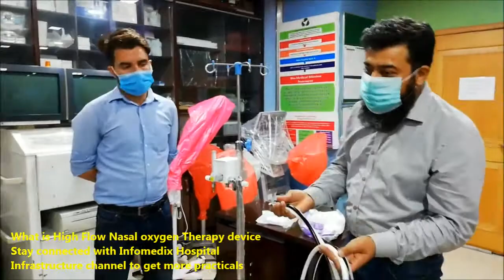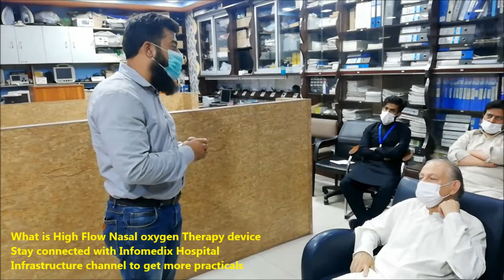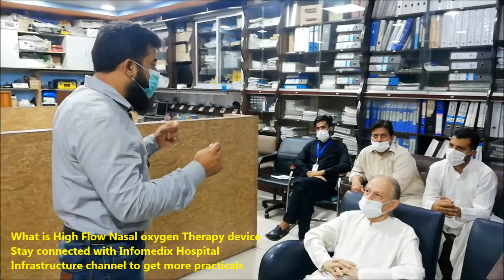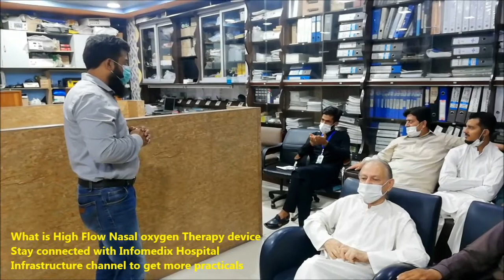how to guide and tutorial of high flow nasal oxygen therapy machine installation & commissioning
In this video engineer explained that how to use and what is the high flow nasal therapy device .A revolutionary system for providing simple and effective delivery of oxygen therapy to patients in respiratory distress. In some clinical scenarios it has been found to reduce the requirement for Pressure Therapy and incubation. By combining an anatomically contoured nasal cannula with comfortable humidified flow, your neonatal, pediatric and Adult patients can receive vital oxygen and flow support that’s easier for clinicians, effective for their patients and kinder on parents.
The system should be open and able to provide Bubble CPAP therapy to Patients in the same setup with additional consumables Comprising of following items
1. Humidifier
2. IV Pole
3. Blender Air / Oxygen
4. Consumables / Disposables
 (A) Humidified Oxygen Therapy Neonatal Circuit single use, 1.6m with auto fill chamber and 40 cmH2O safety valve (For patients upto 25 Kg and below)
 (B)Nasal Cannula – Premature 1-8L
 (B) Nasal Cannula – neonatal 1-8L
 (B) Nasal Cannula – infant (Regular) 1-10L
 (B) Nasal Cannula – Infant (Large) 1-10L
 (B) Nasal Cannula – Pediatric 1-13L